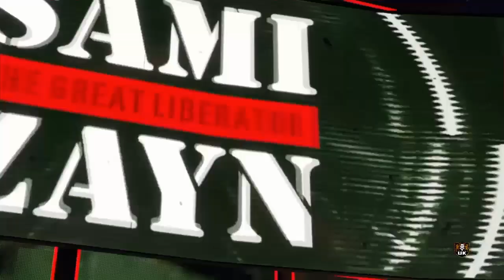BUW Episode 131 (Part 3) | WWE 2K22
What is going on everyone?! Broken Mike here & Welcome back to The Channel or Welcome along if you are New. Today I am back once again with some more WWE 2K22 & this is BUW Episode 131 (Part 3). If you guys do enjoy this video & enjoy my content, then Please do be sure to HIT That Like For Mike & HIT That Subscribe Button along with The Notification Bell to stay up to date with all things Gaming & all things BUW!!